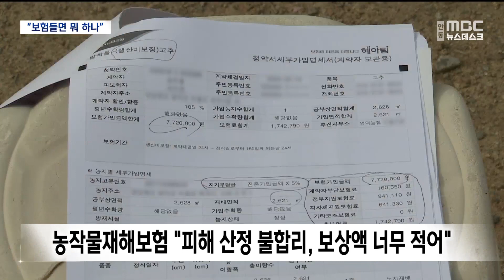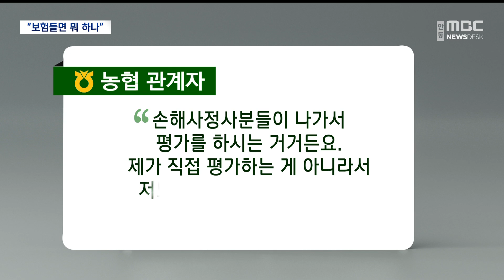[R]농작물재해보험 피해 산정 불합리..농가 불만 / 안동MBC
2023/08/07 11:34:17    작성자 : 장성훈

◀ＡＮＣ▶
올해는 과수 개화기인 봄철 냉해와
긴 장마로 병해충이 유난히 극성입니다.

농사를 망쳤다는 농가들이 적지 않은데요,

이럴 때를 대비해 농작물 재해보험을
가입해뒀는데, 피해 산정 방식이 불합리하고
보상 금액도 턱없이 적어,
보험을 들어도 소용없다는 불만이
곳곳에서 나오고 있습니다.

장성훈 기자가 보도합니다.

◀ＥＮＤ▶

영덕군의 한 고추밭,

밭 전체가 바이러스성 병해를 입어,
달린 고추의 대부분이 색이 변하고
무르거나 ？었습니다.

줄기 전체가 아예 말라 죽어린 것도 있고
파릇해 보이는 어린 고추들도
서서히 병들고 있습니다.

◀ＩＮＴ▶임두홍/영덕군 지품면
"잎이 이렇게 시퍼렇게 보여도 고추 딸 게 하나도 없어요. 바이러스가 한 번 와버리면 고추 딸 때까지 이 병이 옵니다. 고추 생산이 불가능해요"

이럴 때를 대비해 농작물재해보험을
가입해뒀지만 별 도움이 안 된다는 게
농가의 반응입니다.

정부와 지자체가 보험료의 90% 가량을 지원하고
농협손해보험이 운영하는 정책보험인데도
피해 산정 방식이 불합리해
실제로 인정된 피해율은 45%,
받게 될 보상금은 300만원 남짓입니다.

실질 소득의 1/10 수준이고
농자재값 등 생산비용의 절반도
되지 않습니다.

"800평 고추 농사를 짓는데 재료값은 700~800만원 들었는데 지금 보험에서 주는 돈은 다 줘봐야 770만원 밖에 안 된다. 이거는 별로 농민들에게 도움이 안 됩니다."

세균병이 번져 피해가 극심한
복숭아 농가들도 상황은 비슷합니다.

원래 병든 복숭아는 서둘러 따내야
병 확산을 막을 수 있지만
웬일인지 그대로 달려 있습니다.

현장을 다녀간 손해사정사가
병들었어도 따버린 복숭아는
피해 산정 대상에서 제외된다고 말해
그냥 둔 겁니다.

◀ＩＮＴ▶남복순/ 영덕군 영덕읍
(피해율이) 80~90%는 되는데도 그 사람들이 그만큼 안 줘요. 60%. 많이 줘야 60%예요. 올해 같은 경우 보험을 옳게 안 해주면 농민이 살 수가 없어요. 농약값도 안 나와요 지금. 너무 억울하다니까요."

피해 산정 기준을 묻는 기자의 질문에,
현장 조사를 다녀간 손해사정사와
농협측은 서로 책임을 떠넘깁니다.

◀ＩＮＴ▶손해사정사
"그것은 제가 말씀 드릴 게 아닌 것 같아가지고요. 다른 분한테 하세요. 농협에 직접 전화를 해보세요"

◀ＩＮＴ▶농협 관계자
"손해사정사분들이 나가서 평가를 하시는 거 거든요. 제가 직접 평가하는 게 아니라서 저도 손해사정사가 아니라서 (모릅니다)"

농작물 재해보험은
사과와 배를 시작으로 올해 70개 품목으로
확대됐지만 가입률은 지난해를 기준으로
50%에 머물고 있습니다.

mbc뉴스 장성훈 입니다.